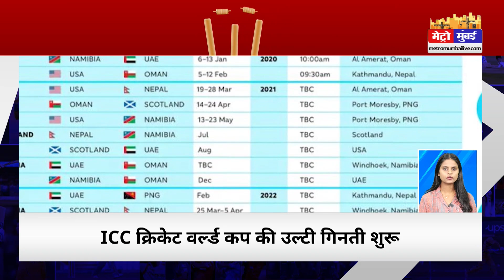Sports Headline: धोनी और पंड्या की आज फाइनल के लिए टक्कर!, घुटने के दर्द से लंगड़ाते दिखे माहि